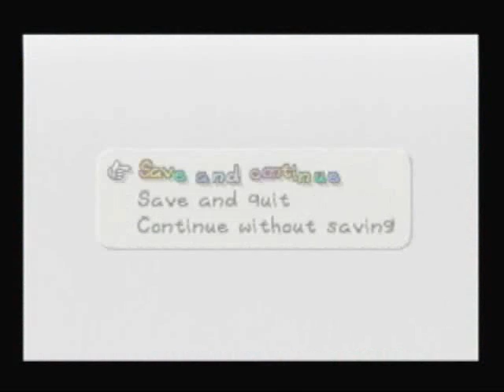Paper Mario Walkthrough part 27: Lava Piranha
Don't be an idiot like me and forget to equip the flame shield badge